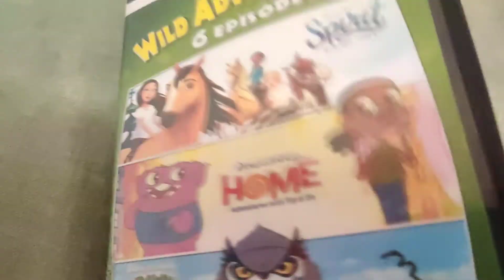DREAMWORKS WILD ADVENTURES DVD OVERVIEW!